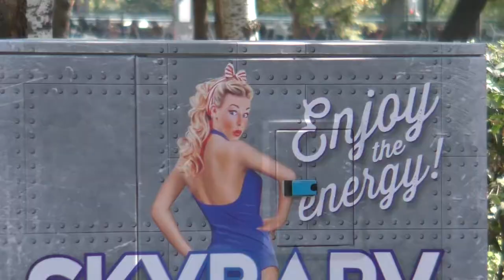Aqua Mentha Aqua Per | Birne Menthol | ShishaTeam On Tour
Hallöchen Freunde der Shisha!
Heute gibt es eine neue Folge ShishaTeam On Tour mit Addi in Ungarn. Wir haben den neuen Aqua Mentha Aqua Per getestet und nebenbei gibt es wieder ein paar tolle Eindrücke von unserem Trip nach Ungarn (Budapest).
Viel Spaß! ;)

─Setup─
Skynet Gastro V2A
Badscha Tonkopf + Badscha Specht V2 + 2 TOM c26 Kohlen